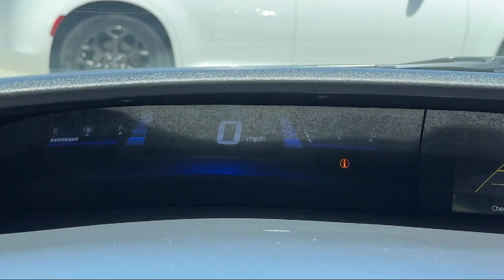2015 Honda Civic Sedan LX W/ 49K MILES San diego El cajon La mesa Escondido Ocean side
2015 Honda Civic Sedan LX W/ 49K MILES Stock Number: 19028 Vin:19XFB2F58FE085429.

Legacy Cars
670 El Cajon Blvd.